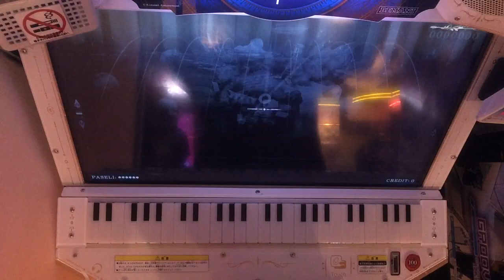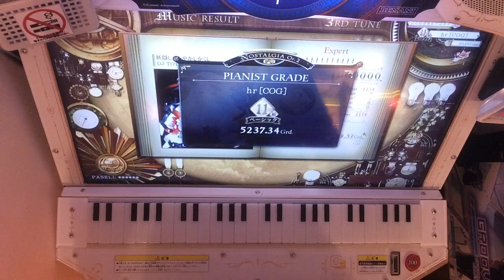【ノスタルジア】妖隠し -あやかしかくし-(Expert)Pianist 手元